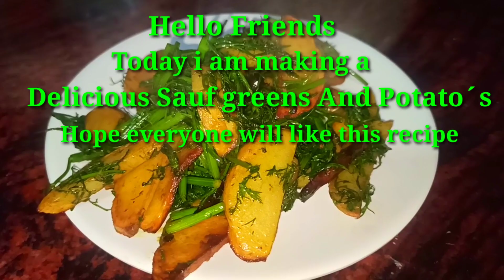यो जाडोमा बनाउनुहोस सजिलो अालु र सौफ को साग/अालु अौर सौफ/Sauf Greens#vegfood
This channel is all about inspiring other to cook all kinds of dishes from all around the world . we engage especially with simple nepali /especial nepali, thakali , newari , tharu, cuisine which is similar to other south asian cuisine . we make a delicous and easy recipe so that everyone can learn to cook easily within some minutes. plz subscribe to our channel

Binod bhurtel
bardghat Nawalparasi , nepal

aloo sabzi recipe
aloo ki sabzi
Aloo or saunf ki sabji
mix veg recipe
bengali mixed veg recipe
how to cook
Veg recipe
अालु र सोफ को साग रेसिपि
winter recipes
winter special recipes
Recipe for winter season
winter recipes by food fusion
gordon ramsay winter recipes
Winter recipevegan recipes
easy vegan recipes
vegetarian
Best veg recipe for winter season
mashed potatoes recipe
potato recipes
garlic potatoes recipe
tasty
Vegfood